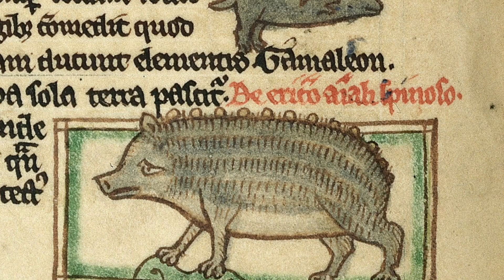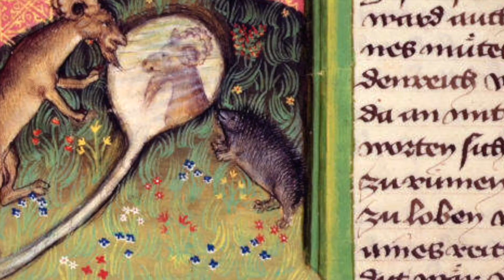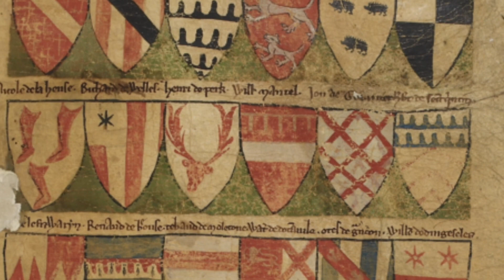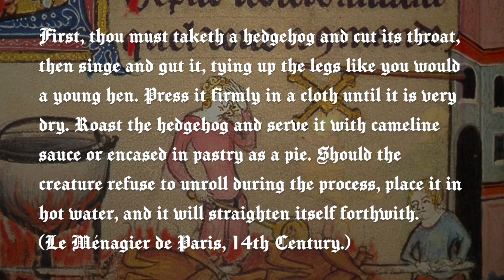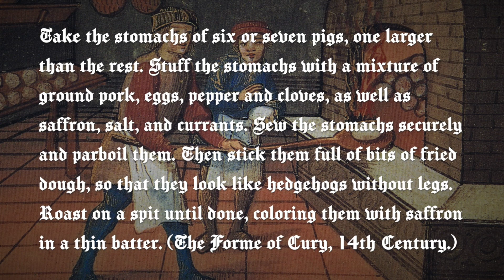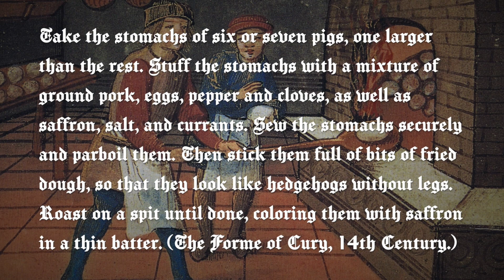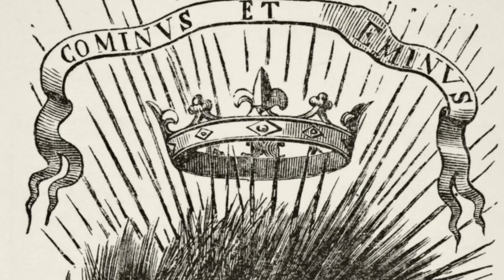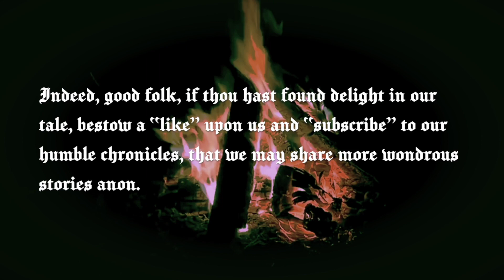Hedgehogs: Medieval Legends and Recipes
Hail, noble traveler! Join us in exploring the role of hedgehogs and porcupines in medieval times. This video unveils myths and truths about these beauteous creatures, their curious habits, and their place in noble heraldry. Alas, we shall also explore the misfortune hedgehogs faced at the dining table. Harken to our tale, and together, let us unravel the secrets of these beasts within the tapestry of medieval life.